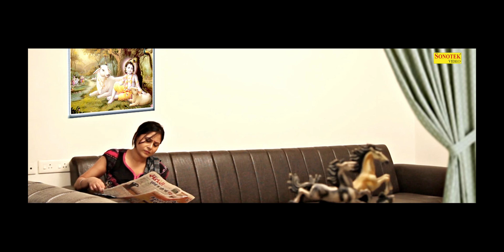PREM YOG ( प्रेम योग ) PART-1 | JIEMMEY HANDA | Latest Hindi Movie 2020 | Bollywood Sonotek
Titel :- PREM YOG प्रेम योग
Written / Producted & Directed : - Jiemmey Handa
Lyrics :- Jiemmey
Make Up :- Vijay
Hair :- Babita
Recorded :- Matrichhaya Music India
Location :- Delhi , Haryana
Label :- Bollywood Sonotek

Digital Work:-

new hindi movie 2020 bollywood latest full movie super hit,
new hindi movie 2020 full movie bollywood love story comedy,